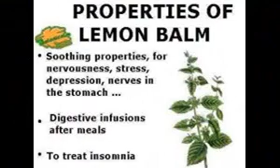ऐसे हर्बल प्लांट जो स्वाद के साथ साथ सेहत को बढ़ाये # herbal plants to grow in kitchen garden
ऐसे हर्बल प्लांट्स जो खाने के स्वाद को बढ़ाकर शरीर को बड़ी से बड़ी बिमारियों से बचाये#  herbal plants to grow in kitchen garden

how to grow herbal garden in kitchen garden
chievs olant
rojmeary
rojmeary tea
parsle
lemon balm
lemon balm vs mint
thyme